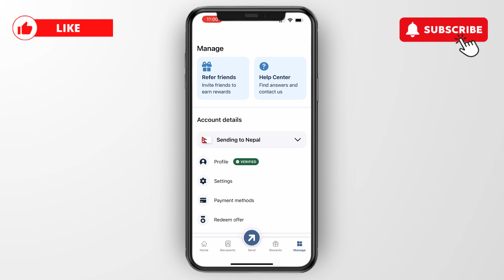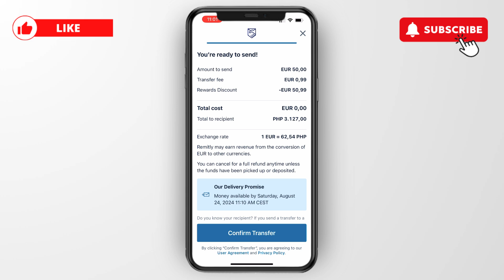How to Send Money From Remitly to GCash (2025)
In this video I'll show you how to Send Money From Remitly to GCash.